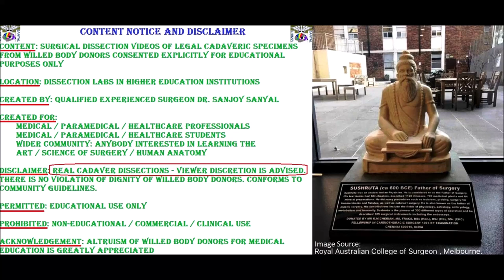LEG NERVES Common Superficial Fibular Tibial Medial Lateral Plantar Clinicals–Sanjoy Sanyal –Proceum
This video shows the anatomy of Tibial Nerve in posterior compartment of leg, deep muscles of posterior leg and Neurovascular structures and CFN in Lateral leg compartment.
Numerous clinical correlations and surgical implications are described during the course of narrative dissections, including tarsal tunnel syndrome, Fractures etc.
Cameraperson was David O., using my Samsung Galaxy S8 with its 8 MP rear and 12 MP front-facing cameras. Your acquiescence in this regard is much appreciated!